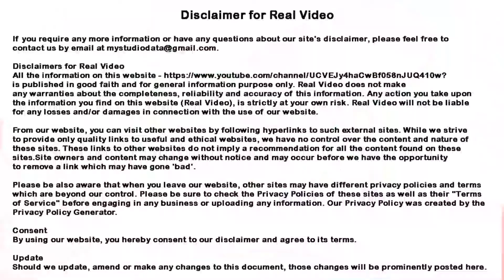SunLight Worth knowing,જાણવા જેવું ,जानने लायक